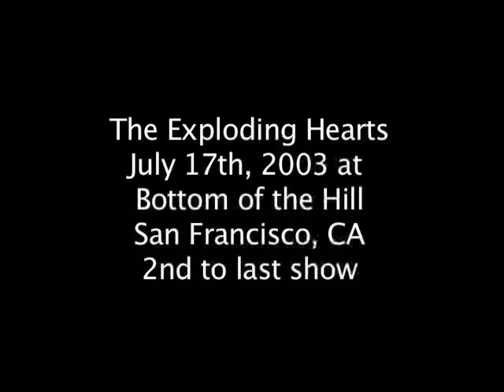The Exploding Hearts live in concert - July 17th, 2003 at Bottom of the Hill in San Francisco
The Exploding Hearts live in concert on July 17th, 2003 at Bottom of the Hill in San Francisco.
This was the last official concert by the band and their second to last concert ever, taken just 3 days before their unfortunate end.  Set list: 1) Modern Kicks 2) I'm a Pretender 3) Boulevard Trash 4) Busy Signals 5) Sleeping Aides & Razorblades